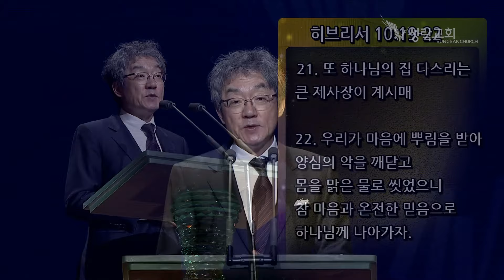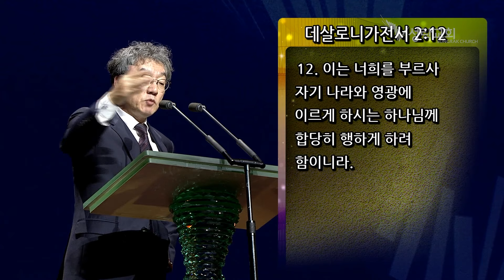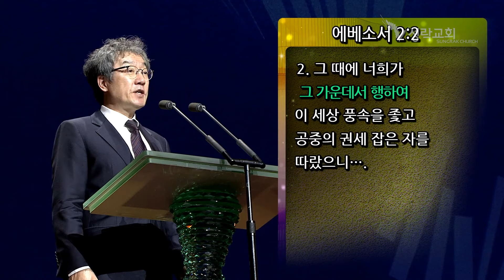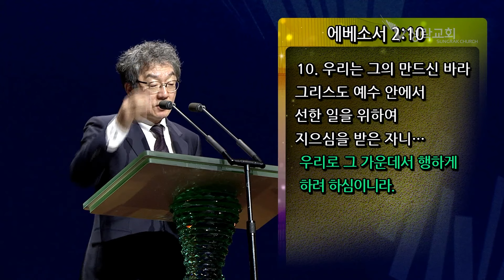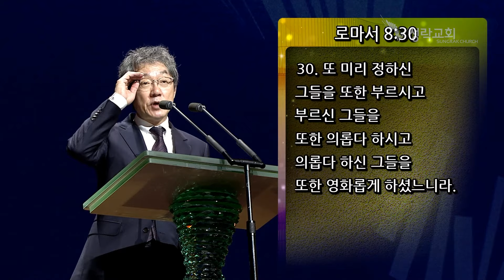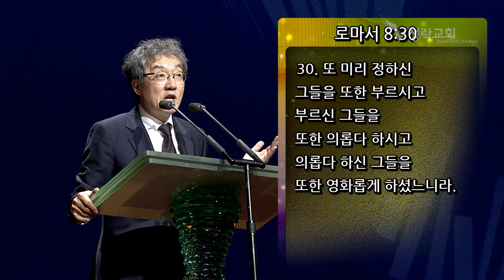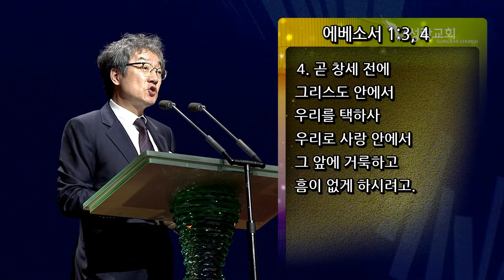하나님의 부르심: 회피할 수 없는 주권 (God's Calling: Inescapable Sovereign Authority) 에베소서 4:1 | 24.02.11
하나님의 부르심: 회피할 수 없는 주권
(God's Calling: Inescapable Sovereign Authority)
에베소서 4:1

　­··· 교회사랑기도회 〔화,목 08:00 PM〕